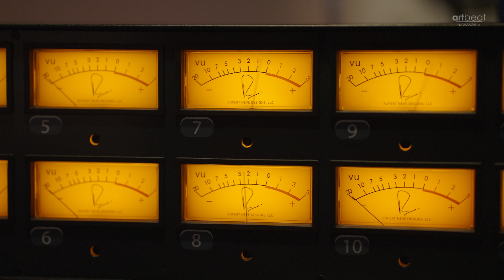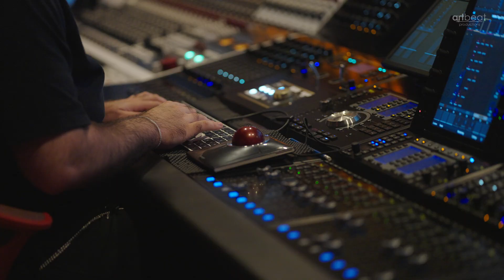Noor The Journey | Raajeev V Bhalla | Firdaus Orchestra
Noor | Raajeev V Bhalla | Firdaus Orchestra

“Noor” Recorded and filmed at Firdaus Studio by A.R. Rahman, part of Expo City Dubai.

audio credits

Composer : Raajeev V Bhalla
lyrics : Raajeev V Bhalla
mix : Raajeev V Bhalla
Orchestrated by : Anjana Rajagopalan

Conductor: Monica Woodman
Concertmaster: Olena Ponpon
First Violin: Simona Cmrecnjak, Rima Mirzayon, Noura Salibi
Second Violin: Faridde Caparo, Mariam Buzhgulashvili, Liliia Khomiakevych
Viola: Kseniia Baknina, Loujain Kronflah, Armine Hayrikyan, Marie-Therese Abboud
Violoncello: Rumyana Gavadinova, Gulziya Abdubayeva
Contrabass: Janis Bukowski
Flute: Nicole Giermasinski
Clarinet: Irina Seletskaia
Bassoon: Rim Albarcheh
Sitar: Anvita Shankar
Qanun: Sahar Khoueiry
Riq: Lama Kassem
Darabuka: Perla Tabet

Firdaus Studio by A.R Rahman Team
Head of Studio: Aditya Modi
Studio Manager: Ralph Tabet
Lead Engineer: Peter El Khoury
Assistant Engineer: Andrea Arenas
Tech Engineer: John Villaran

Firdaus Orchestra Management Team
SVP Firdaus Orchestra and Firdaus Studio: Mohanaselvan Jeyapalan
Head of Orchestra: Rebekah Cork
Orchestra Manager: Tamara Petkovich
Sr. Associate - Scheduling and Library Management: Aleksandra Dimitrov
Sr. Manager - Production Management: Bansri Gagwani
Sr. Manager - Marketing & Comms: Sanober Qadri
Associate - Marketing & Comms: Hanin Tarshe
Manager - Strategy & Planning: Yvonne Digdigan
Ticketing Manager: Benaas Venkatasubramanian
Assistant Manager Revenue: Anjali Vedula
Administration Officer: Manal Bakkali

Video credits
Director : Rajesh Bhatia
Cinematographer & Editor : Rohit Bhatia
Production Head : Sangeeta Khiara
Production House : ArtBeat Productions Dubai
Visuals : ArtBeat Productions Dubai
Gimbal Operator : Hamza Syed
Lighting Designer : Manu Jacob
Colour Grading : Tharan Thandle
Make Up Artist : Neha Shah & Team

Amazon Music